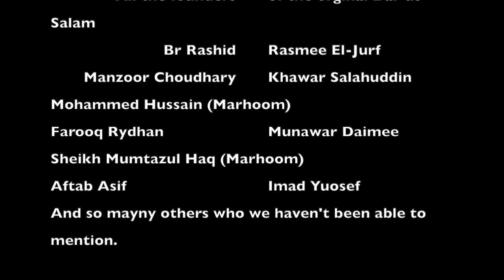American Muslim Heritage Silicon Valley Stories Take 6 | Milpitas Masjid History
This program takes a look at the history of how the Milpitas Masjid (Dar us Salam, later known as Al Hilal Charitable Foundation) came into being.

American Muslim Heritage is a bay area project that hopes to capture the rich history and stories of American Muslims of all backgrounds. This is the second of what we hope are many recordings. The conversation centers around the forming of the Muslim Community in the South Bay.

The following people were in the call recorded on February 6, 2021

Jamal Ramahi, Active Volunteer in Milpitas Masjid

Br Awais (whose name and spelling we weren’t able to verify, but asked the question about the history of the Milpitas Masjid).

Mohammad Nada, Active Volunteer in Milpitas Masjid

Javed Mohammed Directed and Edited this program

Other organizations started in the SF Bay Area.

South Bay Islamic Association (SBIA), Muslim Community Association  (MCA), Indian Muslim Relief Committee (IMRC), Zaytuna College, Council on American-Islamic Relations (CAIR), Islamic Networks Group (ING), Rahima Foundation, West Valley Muslim Association, Taaleef Collective, Averroes Islamic School, Givelight Foundation, Hidaya Foundation, Oakland Islamic Community Center, Lighthouse Mosque and many more mosques and non-profits.